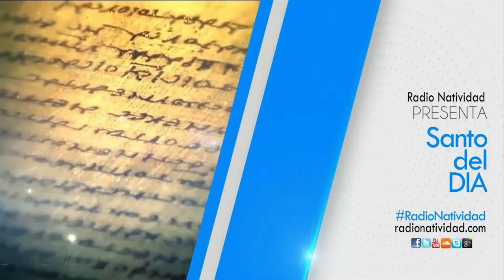SANTO DEL DÍA Lunes, (14/2/2022) Fr. Juan Duque, odm